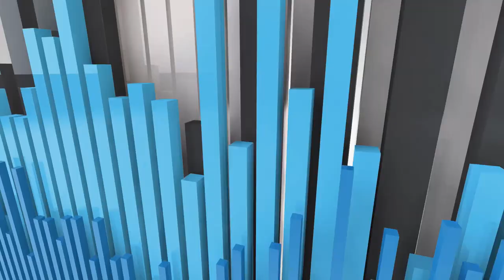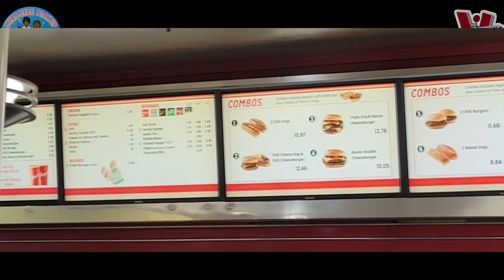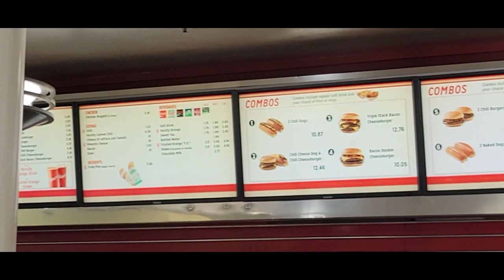The Varsity® Review! 🍟🥤 | Atlanta Staple | theendorsement Spotlights Curbside PickUp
Today I bring you Episode 3 of Season 1 of The ENDORSEMENT SPOTLIGHT. This is where I spotlight another Youtube Channel that I endorse, and give them a video all to themselves to show you a product or a place,  I can not get or get to, as well as put some eyeballs on to some of the other GREAT channels out there making content.

Today I Spotlight Curbside Pickup!

Nate and keon doing their thing in Atlanta, and agreeing to showcase an Atlanta Staple! The Varsity!

Today they give yoyu an inside look from a locals point of view. I have been following Curbside Pickup for awhile now and really appreciate their hustle and Youtube grind. They are out here producing the content and really making a mark in the Youtube game. They were even recognized by Del Taco and got a commercial deal with them. They have a great back and forth between each other and I know you will enjoy their little spin on. THE VARSITY!

In this video they try the chili cheese fries, onions rings and the famouse Varsity orange Drink!

Do they endorse these items? Please watch and find out.

Also, please check out Curbside Pickup on their Youtube  link below and tell him the endorsement sent you. Thank you sooooo much for supporting all of these hard working creators.

But do I ENDORSE it?  Please watch and find out.

0:00 - INTRO - The Varsity® Review!